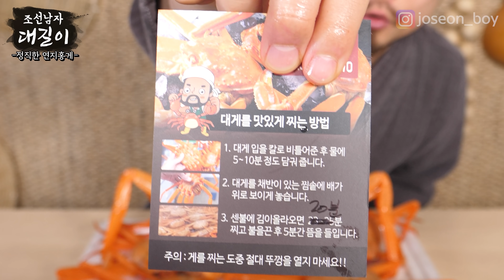이거 거미인가요? 게인가요?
대 사이즈 연지홍게와 소 사이즈 연지홍게를 비교해보았습니다.

*인스타그램 - joseon_boy
※회신 드리지 못할 수도 있으니 양해 부탁드립니다.